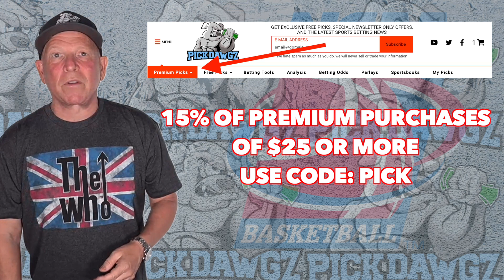Washington vs Cal Baptist 11/17/22 College Basketball Free Pick CBB Betting Tips | NCAAB Picks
The Cal Baptist Lancers take on the Washington Huskies in Thursday College Basketball Action. Get Mitch's College Basketball Pick and Prediction for this game.